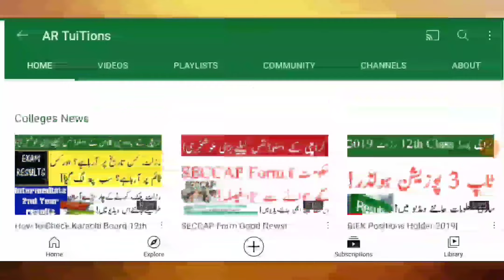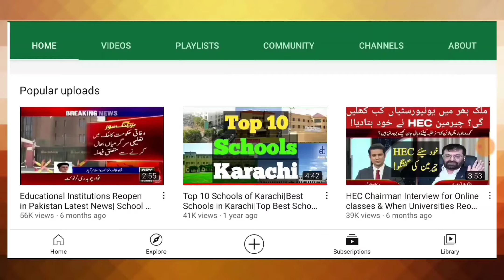Education Minister Shafqat Mehmood interview School Reopen College Reopen University Reopen News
Sindh News
schools vacations
colleges vacation
Universities vacation
Educational Institutions | School College University open news
10th class datesheet
11th class datesheet
12th class datesheet
9th class board exams 2020
10th class board exams 2020
11th class board exams 2020
12th class board exams 2020
.Thanks.